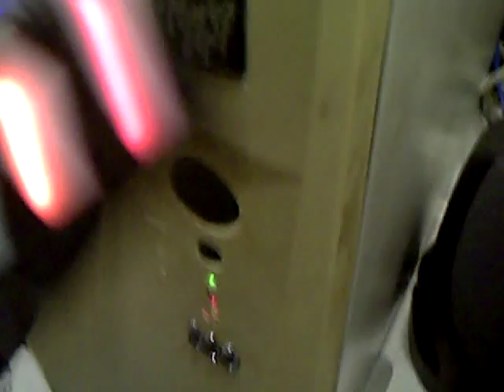SanDisk Cruzer LED Mod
Three SanDisk Cruzer flash drives with different colored LEDs installed. The orange one is unmodified.